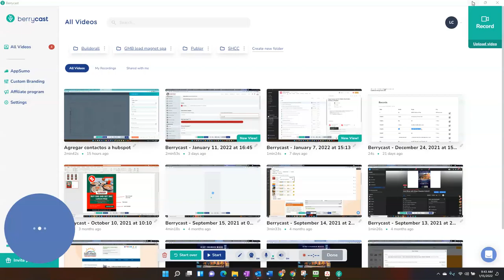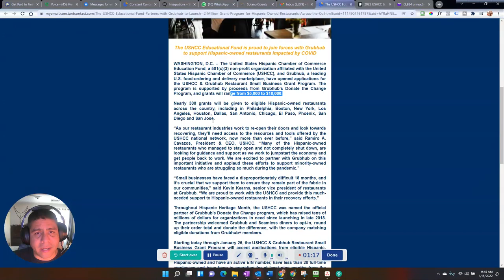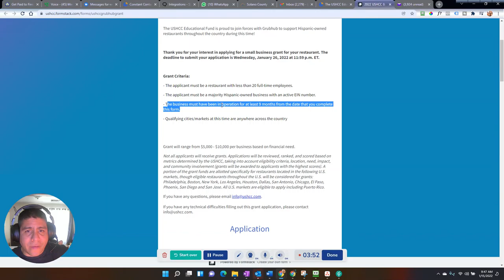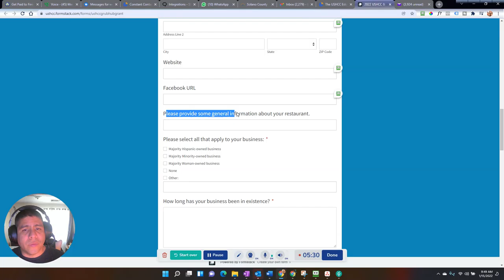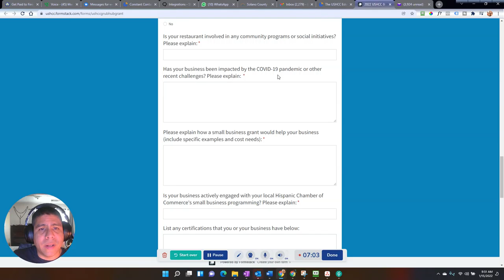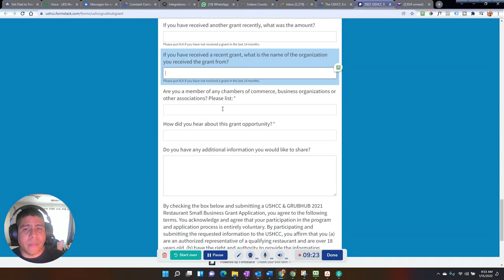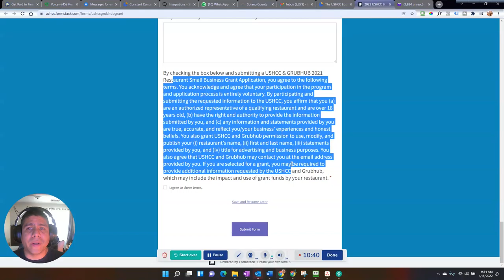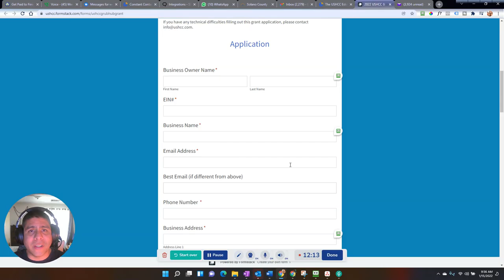Grubhub programa de subvenciones de $2 millones para restaurantes hispanos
El programa está respaldado por los ingresos del programa Done the Change de Grubhub, y las subvenciones oscilarán entre $ 5,000 y $ 10,000.
Se otorgarán casi 300 subvenciones a restaurantes elegibles propiedad de hispanos en todo el país.
¡Las aplicaciones ya están abiertas! ¡Solicite antes del 26 de enero de 2022 y vea si su restaurante califica!